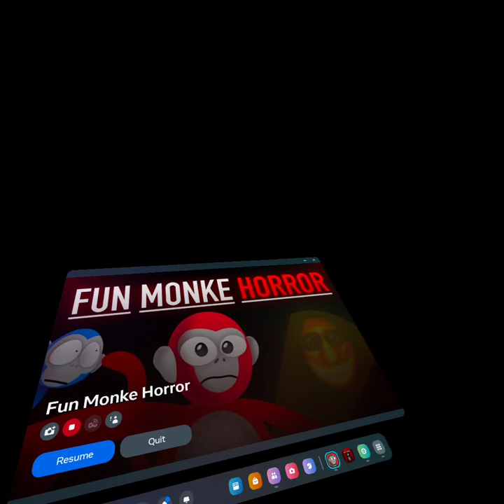Fun monke horror update 100 sub special